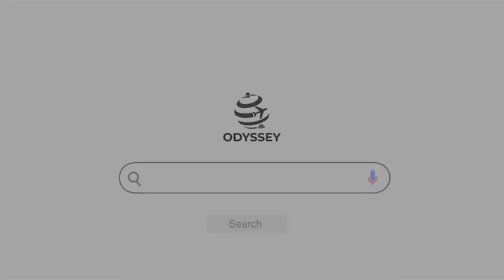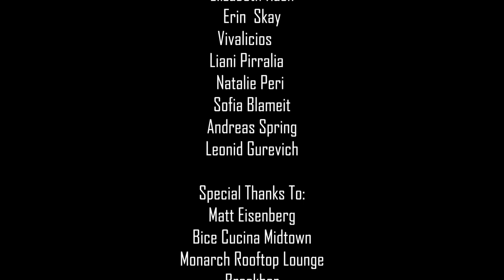Anthony Rubio Behind The Scenes Interview NYFW 2023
ChanceTV

Anthong Rubio Spring Summer 2023 Full Fashion Show in High Definition.